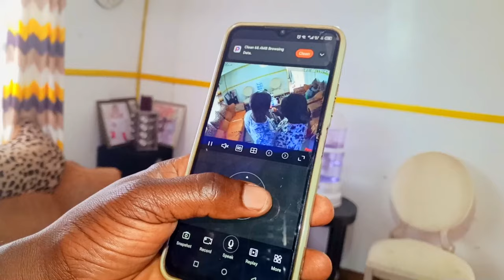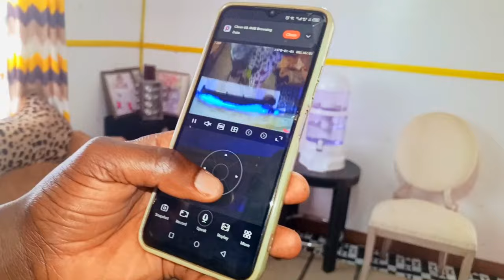Waoh🔥*NEW* Look of Our Mabati Porch || We Installed CCTV CAMERAS || Mabati House Transformation